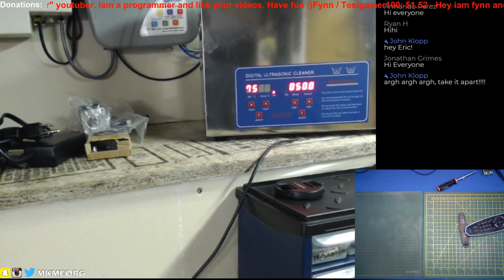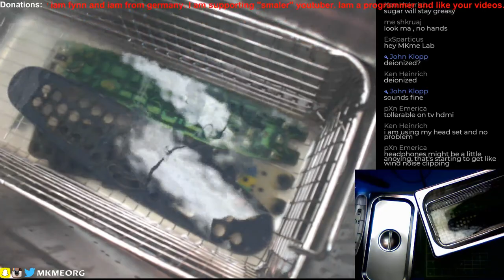🔴 LIVE: Broken Remote Control Fix With UltraSonic Cleaner- Warning GROSS!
Repairing an IR remote control with the ultrasonic cleaner and DIY repair methods.

Working in the lab to fix a broken TV/DVR remote control. Some buttons stopped working reliably so it was time for a repair.

Here is the ultrasonic cleaner I use
Alcohol pump

You can repair a pile of electronics with these units. I love it!